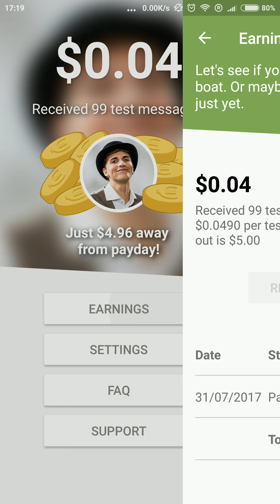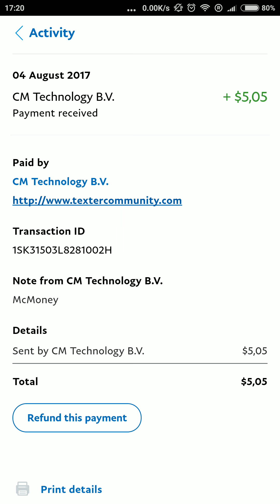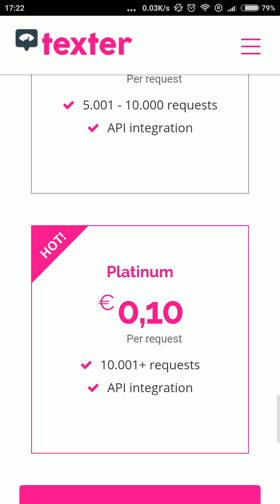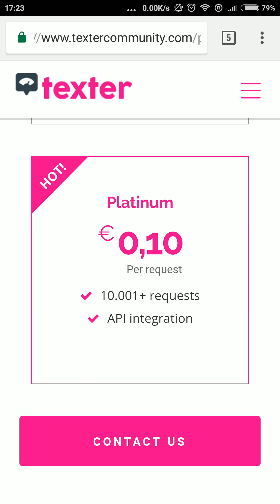Заработай с приложением McMoney (часть 2)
Earn money online doing nothing